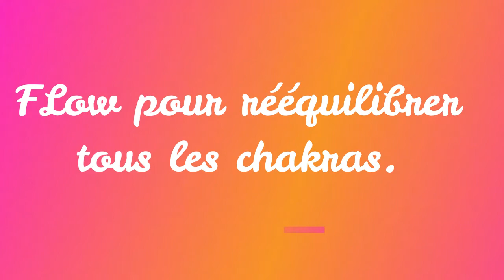Flow pour Rééquilibrer tous Chakras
Ce Flow très créatif va te permettre de rééquilibrer tous tes chakras. Quand les chakras fonctionnent de manière optimale, l'énergie circule dans tous le corps, ta pensée est fluide et tu es en harmonie, en accord avec toi-même.

Si tu n'as pas l'habitude de pratiquer le yoga, reste à l'écoute de ton corps et souviens-toi que des options sont prévues pour te permettre de pratiquer au mieux quel que soit le moment où tu seras sur ton tapis.

N'oublie pas d'écouter ton corps et que les asanas s'adaptent à toi et non l'inverse :-)

Si tu apprécies ce type de vidéos, clique sur j'aime pour me permettre de savoir que je peux continuer à te les proposer et aussi à partager ma chaîne si tu apprécies mon travail.

Namasté.

Laurence NoStress
Yoga, reiki, méditation

Si tu aimes le contenu que je te propose sur YouTube, tu peux retrouver des pratiques plus longues (minimum1h15)
En les louant ou en les téléchargeant ou en t'abonnant pour 40€/mois pour accéder de maniière illimitée au contenu payant, tu m'offriras un soutien précieux.
Merci !